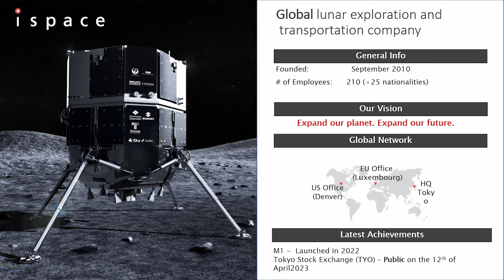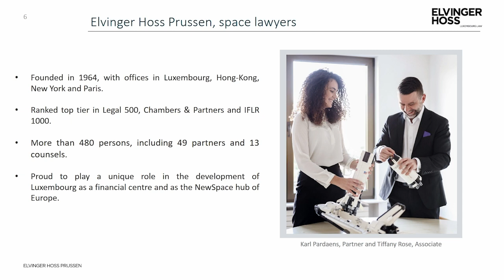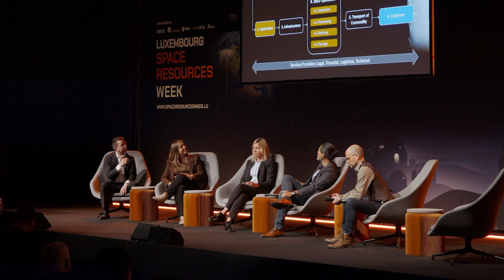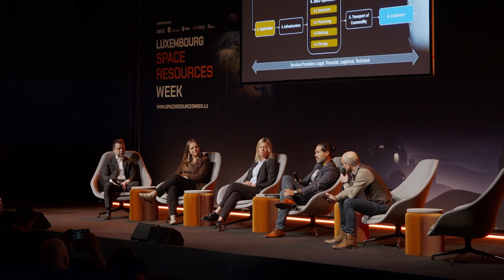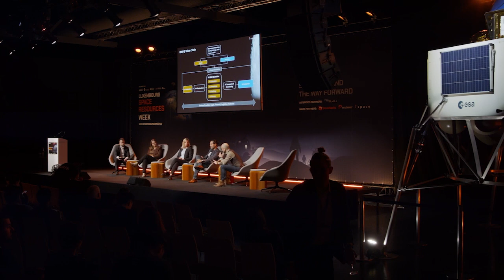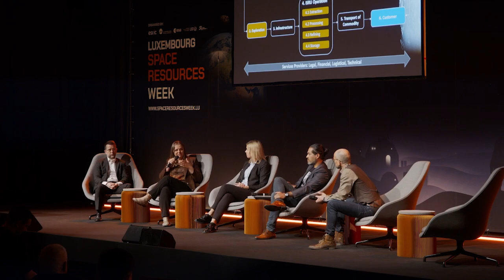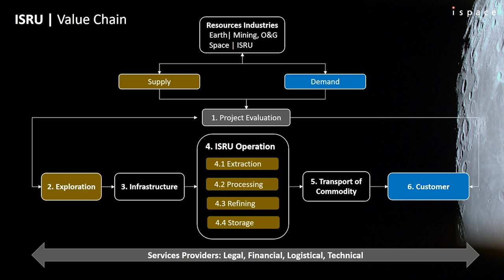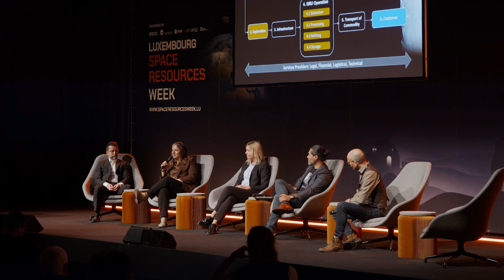Luxembourg Space Resources Week 2023 - Space Mining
Miriam Bergvall - Epiroc
Karl Pardaens - Elvinger Hoss Prussen
Carlos Espejel - ispace
Alice Miller - Helios Space

Session chaired by Bertrand Baratte - Air Liquide